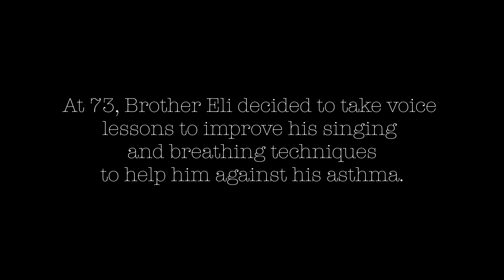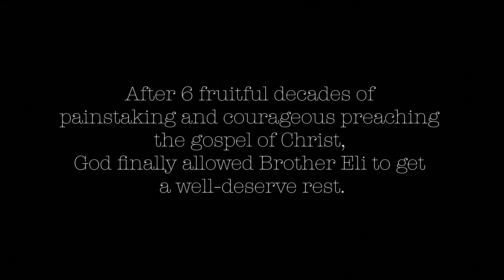Brother Eli Soriano | Last Recorded Song | My Way Cover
This is the very last recorded complete song of Brother Eli.